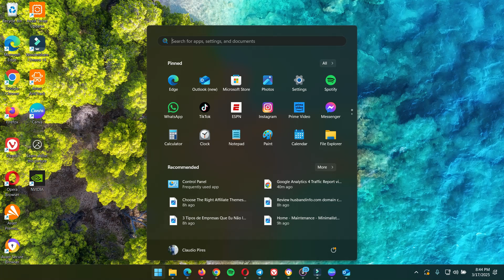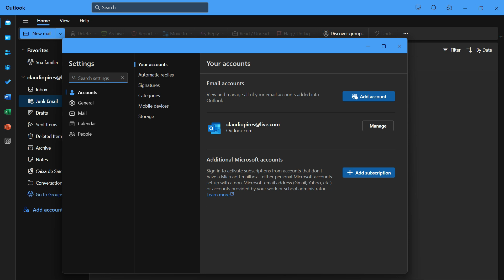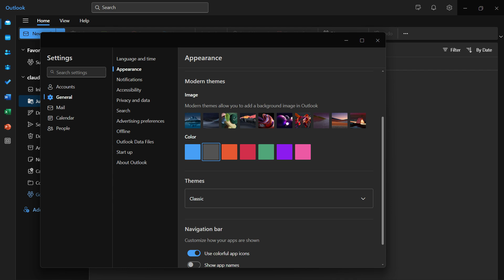How To Change Windows New Outlook Email Appearance? 📧💌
Want to customize the appearance of the new Outlook for Windows? 🎨✨ In this step-by-step tutorial, I’ll show you how to change themes, adjust fonts, modify layout settings, and personalize your inbox to match your preferences! 📩🔥

🔹 How to change the theme and color scheme in Outlook 🎨
🔹 Adjusting font size, style, and layout for better readability 📝
🔹 Customizing the email preview, density, and inbox view 📂
🔹 How to enable dark mode for a better visual experience 🌙

If you want to enhance your Outlook email experience and improve usability, this tutorial is a must-watch! 🚀

🚀 Learn how to customize the new Outlook for Windows and make it look exactly how you want! Watch now and optimize your email experience! 📧💌🔥